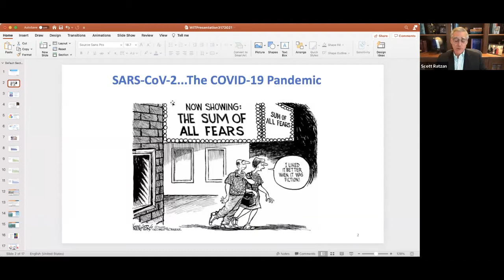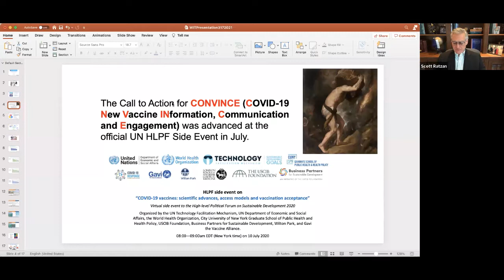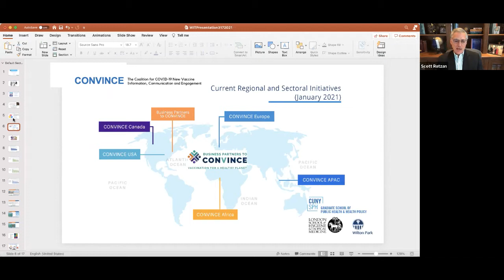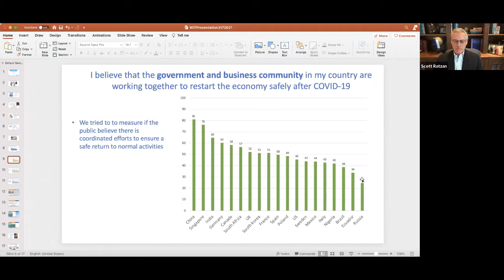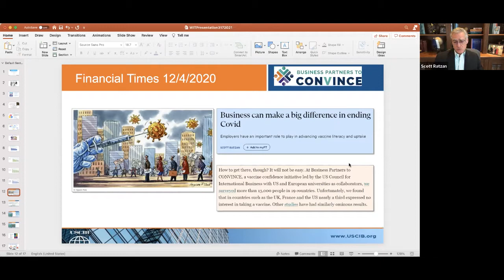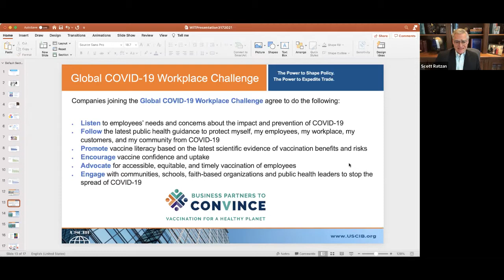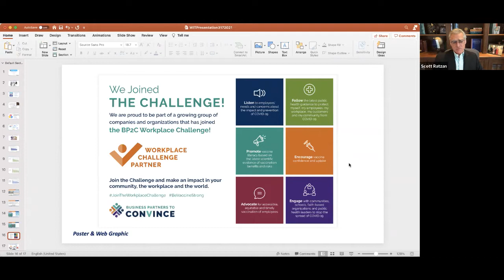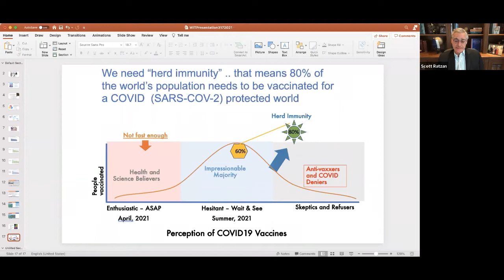Business Partners to CONVINCE: How a Global Workplace Challenge can Support a Covid-protected World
Conversation with Dr. Scott Ratzan

Welcome to Virtual Voices, a series of webinars hosted by the World Information Transfer as part of its constant effort to promote fact-based, science-backed news on health and the environment.

This online webinar is free and open to the public.

Dr.Scott Ratzan
Dr. Scott Ratzan is co-founder of the CONVINCE Initiative – COVID-19 New Vaccine Information Communication & Engagement.  Dr. Ratzan has three decades of pioneering accomplishments in health communication, health literacy, and strategic diplomacy.  He is the Editor-in-Chief of the Journal of Health Communication: International Perspectives and Distinguished Lecturer at CUNY Graduate School of Public Health & Health Policy.  Prior to CUNY, he was a Senior Fellow at Harvard Kennedy School. He has adjunct professorial appointments at Columbia University Mailman School of Public Health, Tufts University School of Medicine, University of St Andrews School of Medicine, and George Washington University School of Public Health. He is also a board member of WIT.

Moderator:
Dr. Christine K. Durbak
Founder and Chair, World Information Transfer (WIT)